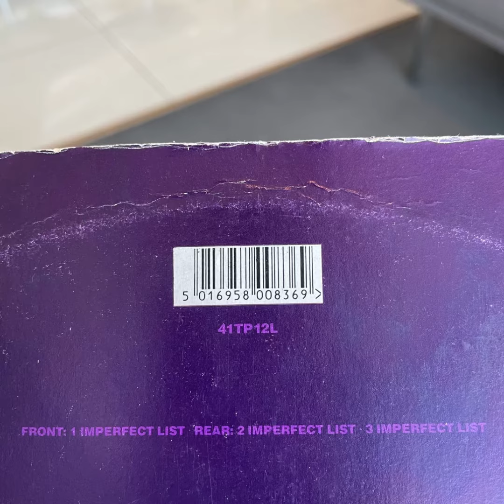Big Hard Excellent Fish "Imperfect List" 1990 One Little Indian